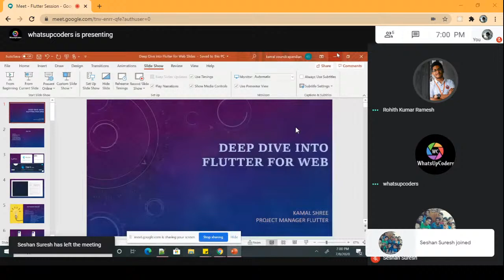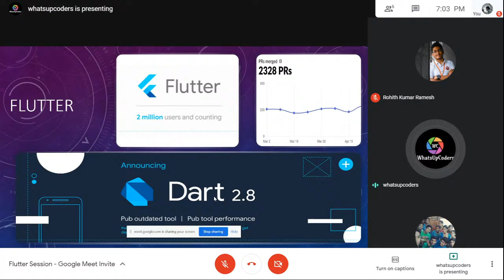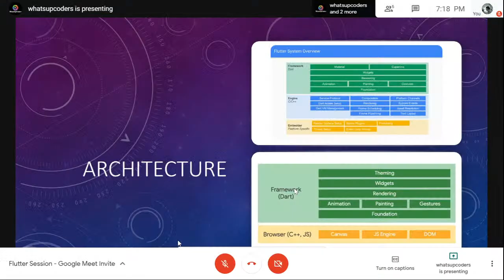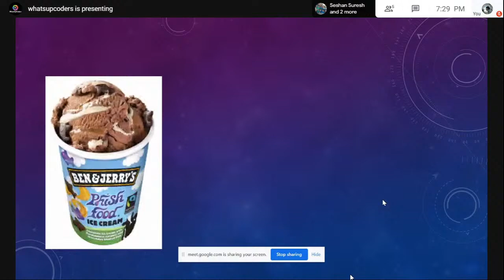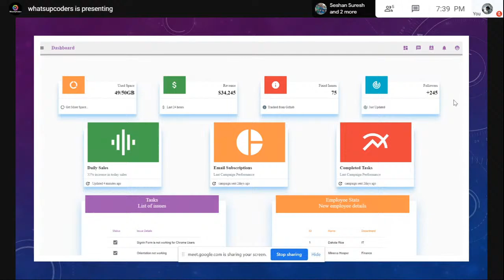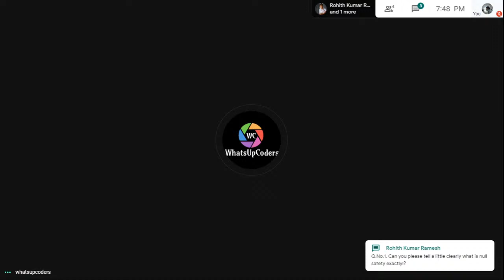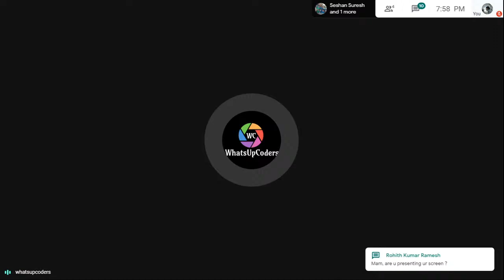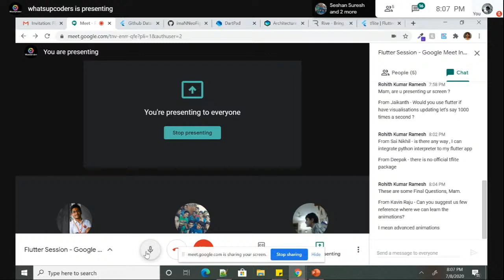Latest Innovation and Trends in Flutter - A Session by Mrs. Kamal S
This is an External Speaker Session by Mrs. Kamal S, and we take immense pleasure in welcoming her to share her knowledge with us.

Flutter - Since its release in late 2018, it has become one of the Fastest Growing Cross-Platform Development Framework.
It is projected to grow in leaps and bounds with the release of Flutter for Web.
This presentation will have talk about the latest and exciting developments in the Flutter universe and will demonstrate the following topics through some practical use cases.

Flutter 1.17
Dart 2.8
Adobe XD support for Flutter
Flutter for Web
Responsive Layouts